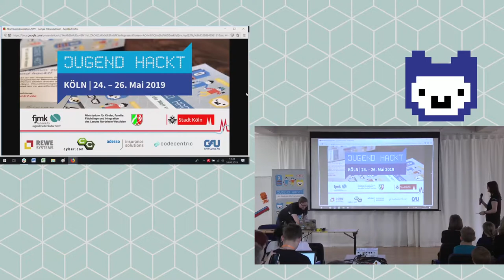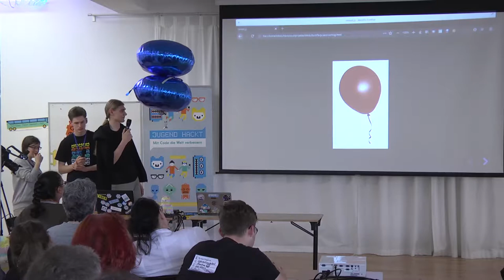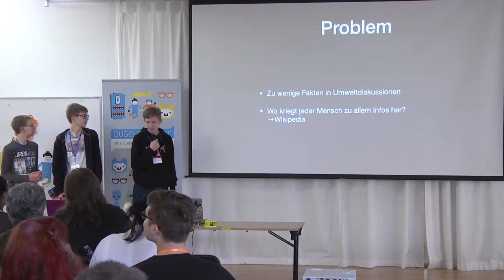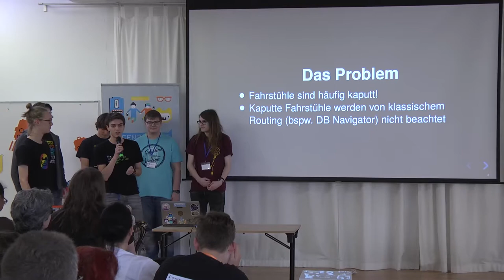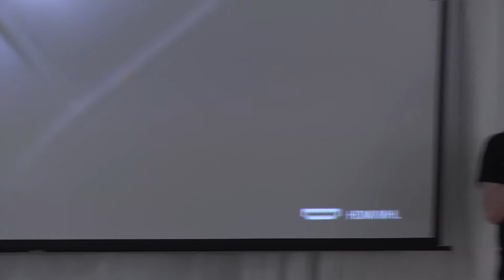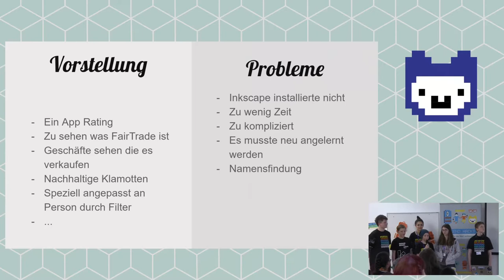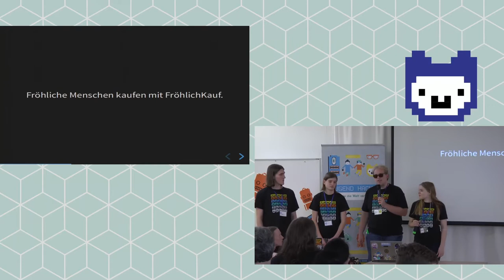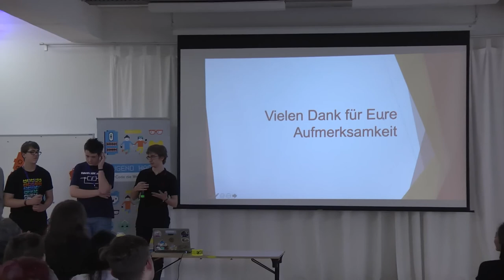Jugend hackt Köln 2019 Abschlusspräsentation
Teilnehmer Jugend hackt Köln